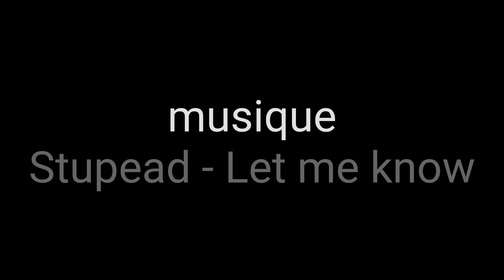Paragliding Trip - Port de lhers et Moulis